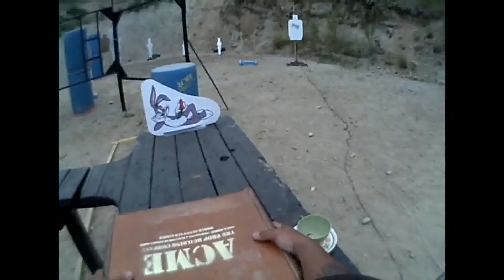Aristotle B 2010 Northwest Challenge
Aristotle B of Team Rudy Project USA shoots at the 2010 Northwest Challenge in Open division A Class.